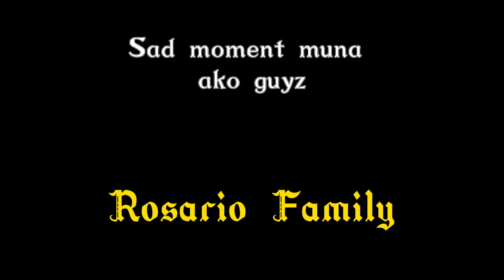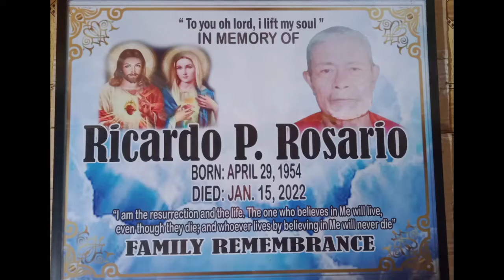My father's interment